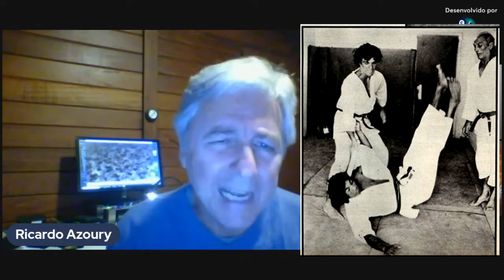Hélio Gracie visitava academia de Rolls Gracie